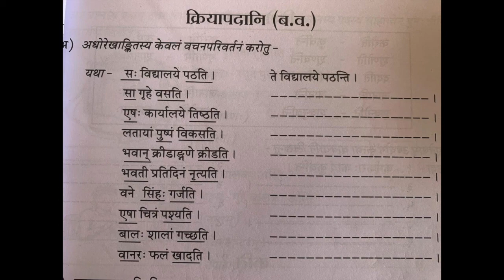Samskrita Bharati - Pravesha - Homework 3